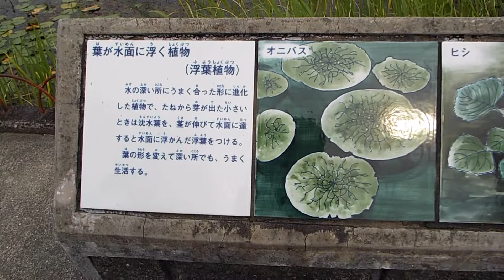「トンボの記録」2021 トンボ池６月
トンボ池のトンボたち　６月１０日　PM3：48～
コシアキトンボが池をパトロール中、
ショウジョウトンボ♂は身体全体真っ赤、
身体が白く粉を噴いたコフキトンボ、
可愛い仕草のベニイトトンボ、
今日も水鳥バンが毛繕い😀